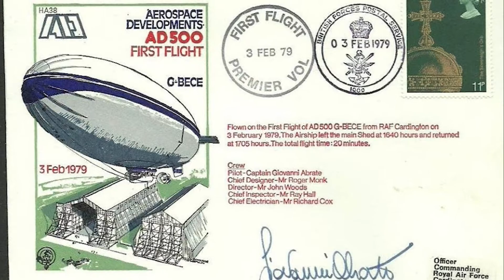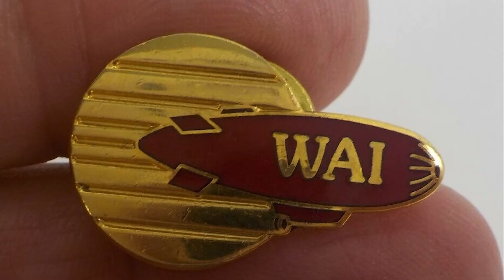Will Airships Make It This Time?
It seems that every few years or so, a company springs up with a decent pitch and backing claiming that they are about to reinvent the airship and return it to the skies. It hasnt happened yet, but could hybrid air vehicles be about to break the mold?